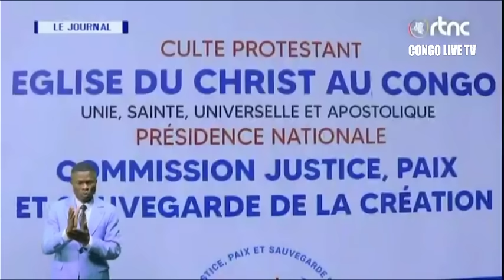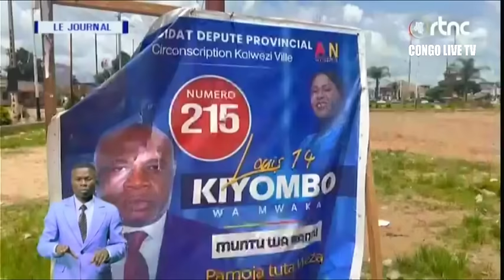🔴URGENT LE Pdt FELIX TSHISEKEDI MET EN GARDE CONTRE LES AMBITIONS TERRITORIALES DE PAUL KAGAME